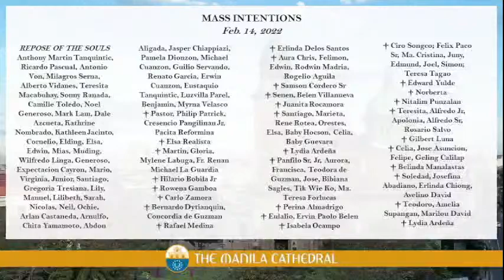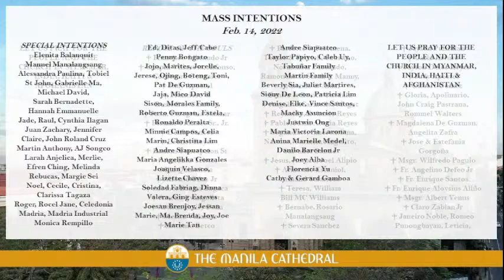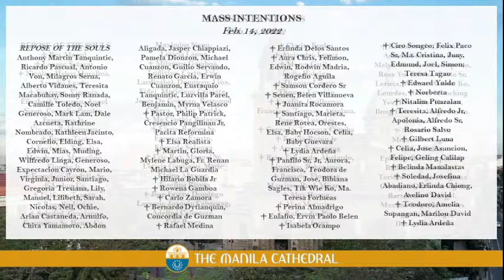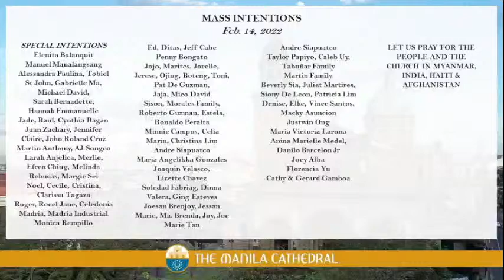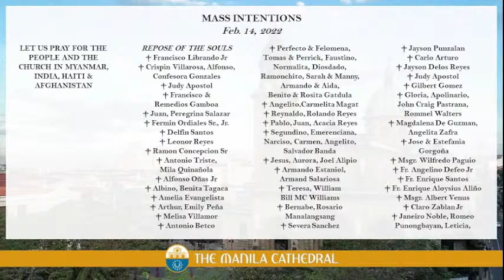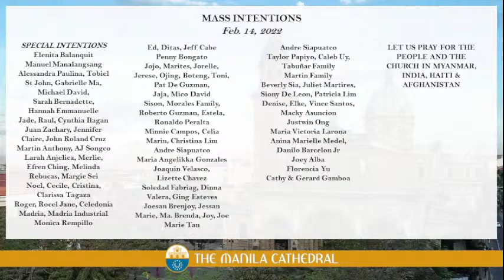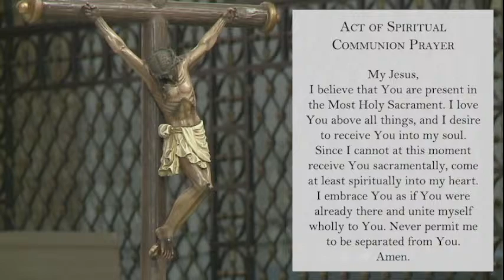Daily Mass at the Manila Cathedral - February 14, 2022 (12:10pm)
Daily Mass at the Manila Cathedral presided by Fr. Marion Noel Bayaras, Parochial Vicar of San Fernando de Dilao Parish.